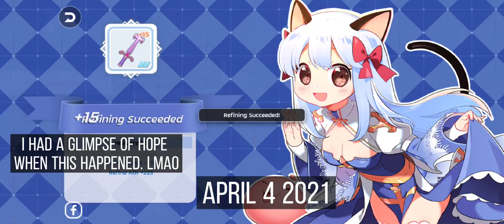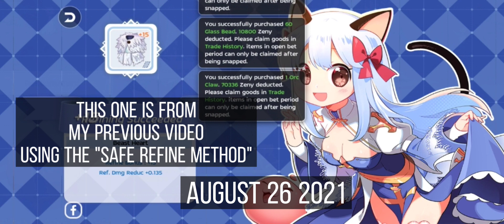Runeknight to Runemaster | Ragnarok M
In this video, I'll be sharing my progression as a swordsman class from ragnarok mobile!